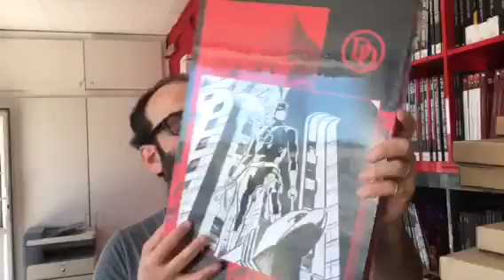Daredevil par Chris Samnee Artist Edition